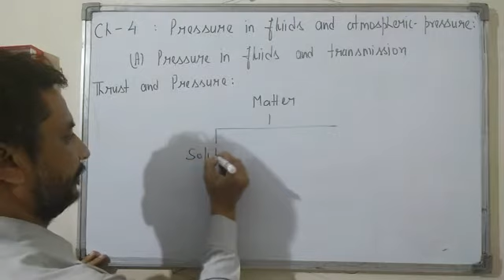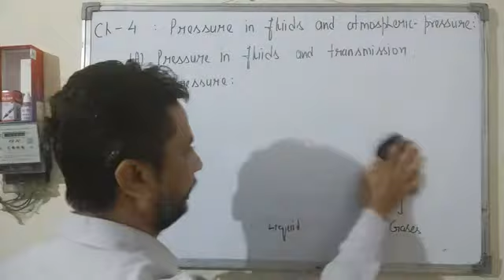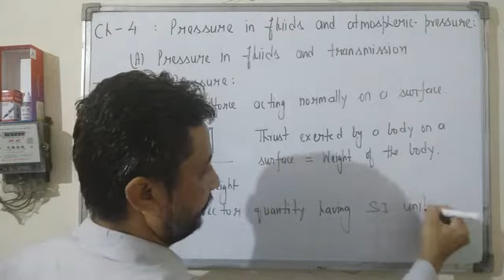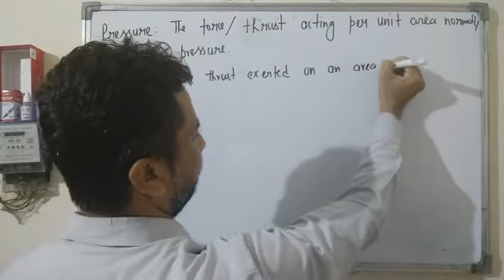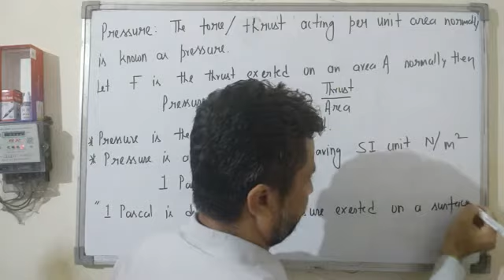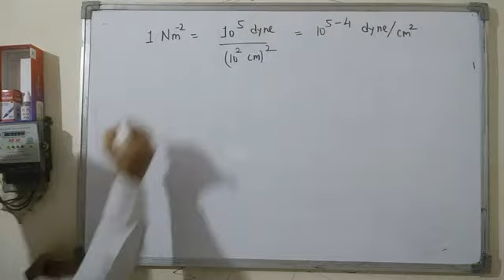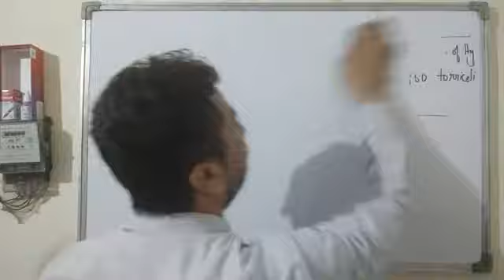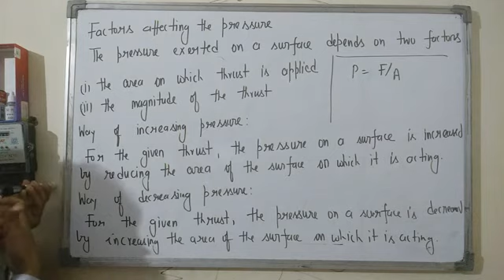9 Physics Ch 4 A P-1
Thrust and Pressure